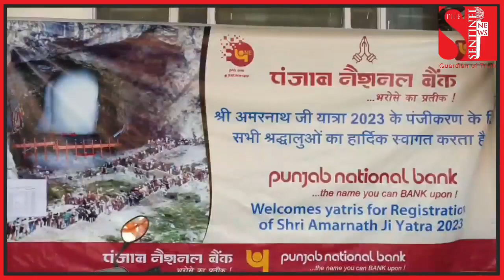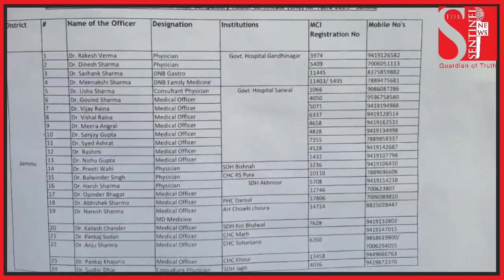जय बाबा बर्फानी - श्री अमरनाथ यात्रा के लिए पंजीकरण आज से, श्रद्धालुओं में उत्साह!